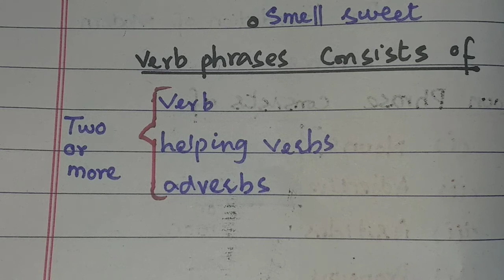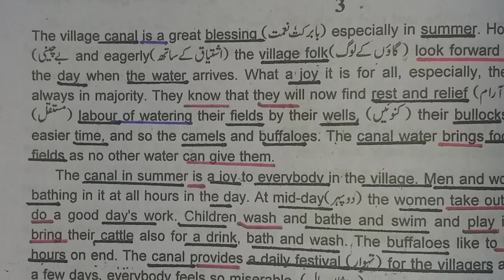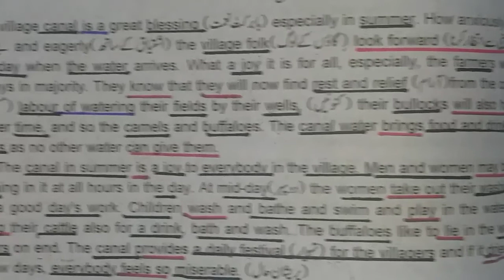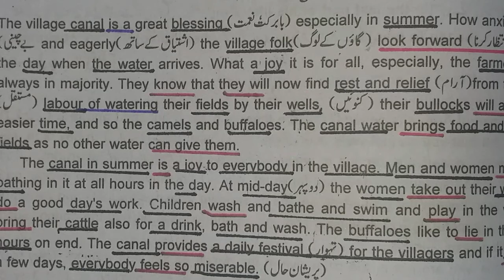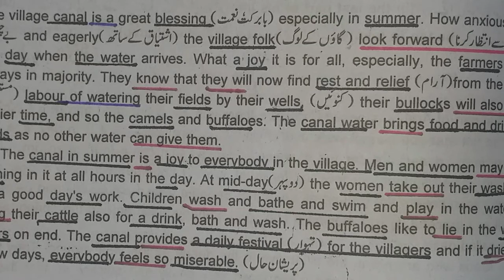Bsc_English Precis_practice